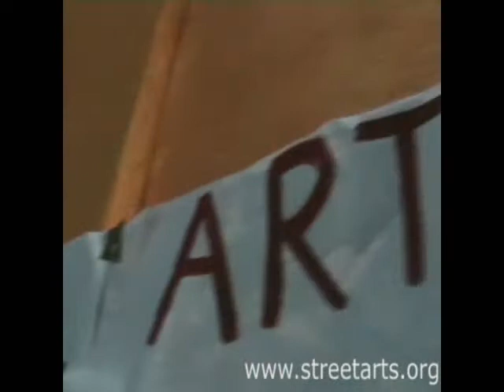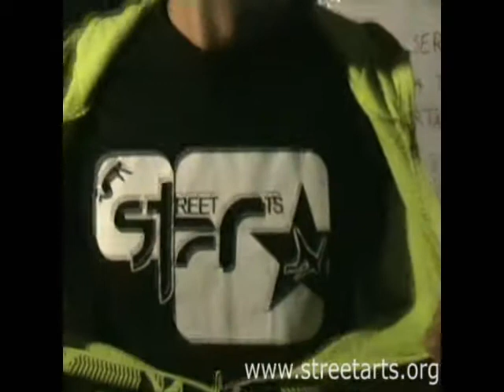5th Roman convention of juggling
This video is a little reportage of the 5th roman  convention of juggling. It took place from 13 to 16 of september 2007 on the C.S.O.A "La Torre". This video has been made by STREETARTS Team!
Special thanks to all the italian and international guys that were present.